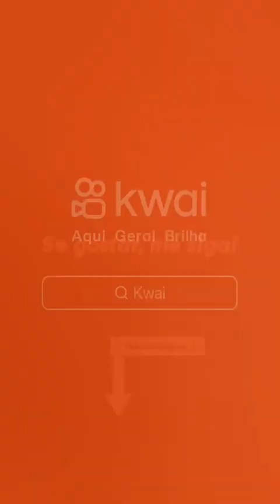Reforma tributária de Lula eleva carga sobre serviços em 210%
O governo Lula promete uma reforma tributária sobre o consumo neutra para melhorar o sistema.

O ministro da Fazenda, Fernando Haddad, afirma que a cobrança incluirá os que hoje não pagam, visando à “justiça social”, mas um dos mais experientes tributaristas do Brasil, mostra que não é bem assim.

 Hamilton Dias de Souza calcula que o setor de serviços pode ter um aumento de até 210% dos impostos pagos por ano com a mudança sobre a tributação defendida no Congresso pela equipe econômica do presidente Luiz Inácio Lula da Silva (PT).

O setor de serviços representa 70,9% do PIB (Produto Interno Bruto) brasileiro e tem demonstrado apreensão com as duas propostas que tramitam na Câmara e no Senado.

O segmento questiona a alíquota de referência estimada pelo governo para o IBS (Imposto sobre Operações com Bens e Serviços), de 25%.

 A criação desse imposto se dará em substituição a outros 5 e deve elevar a carga tributária sobre o setor de serviços.

 As simulações consideram as regras da PEC (proposta de emenda à Constituição) 45 de 2019 à categoria hoje tributada pelo lucro presumido, mas os cálculos também se aplicam à PEC 11.

 Reforma tributária de Lula eleva carga sobre serviços em 210% Cálculos são do advogado Hamilton Dias de Souza; setor compõe 70,9% do PIB brasileiro.